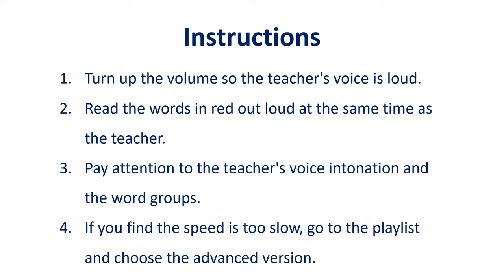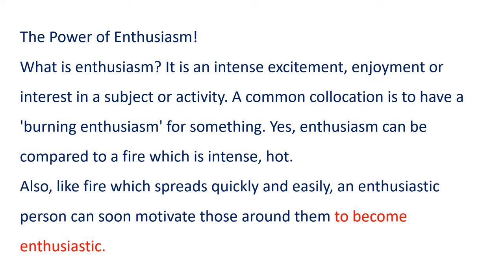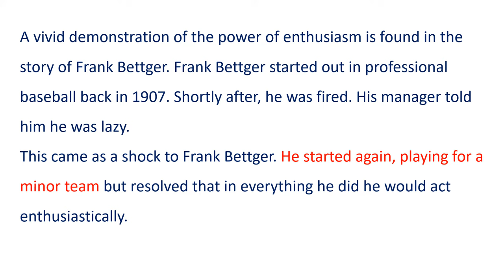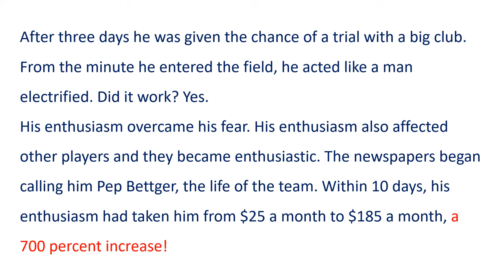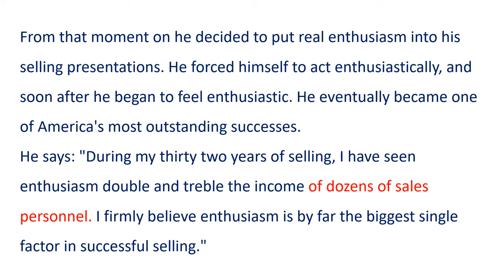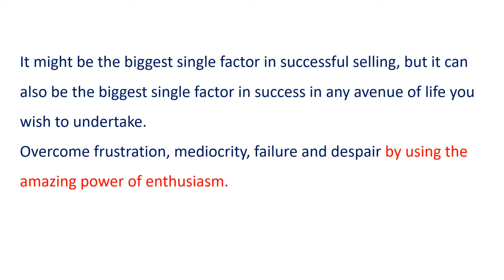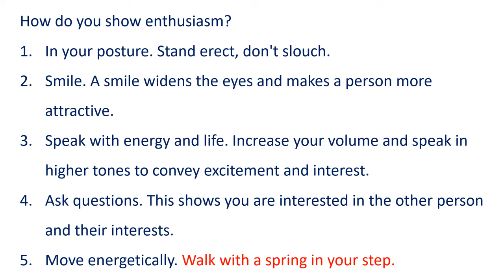ENGLISH READING PRACTICE: Exercise 6 (Intermediate)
00:00 English Reading Practice: Exercise 6
00:16 Instructions
00:48 Start reading practice
06:41 End reading practice

Hello Community!

You are currently watching "English Reading Practice: Exercise 6 (Intermediate)"

To improve your English fluency and confidence when speaking, use the Synchronized Reading Method. Be sure to watch the Introduction video in the link above first, to understand the methodology. These English reading practice sessions will dramatically improve your English fluency.

These exercises are designed for beginner to intermediate students who want to sound like a native speaker. By reading along with the teacher at the same time, with the teacher's voice superimposed over their own, students start to self-correct in the areas of pronunciation and fluency, learning to read and speak in natural word groups.

If you find the pace is too slow, go to the Advanced version, and repeat until you are fluent and in sync with the teacher's reading.

You will find the exercise is also educational. Learn about the power of the quality of enthusiasm. The example of Frank Bettger is summarized who used enthusiasm to power his career, both in professional baseball, and in selling life insurance.

English Reading Practice Advanced: Through the Synchronized Reading method and by practicing the exercises, you will improve your fluency and accuracy – guaranteed!